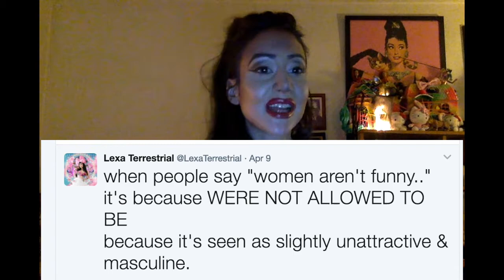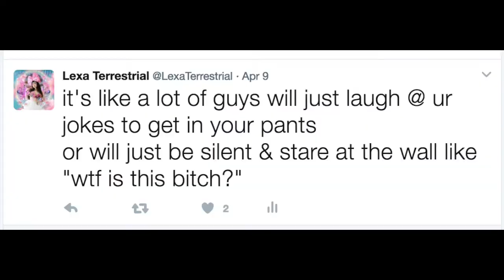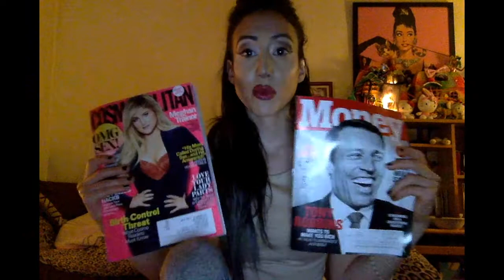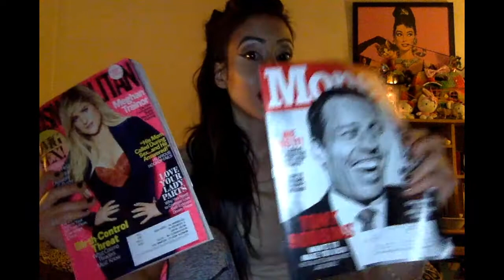Why Women Aren't Allowed to "Hustle" Like a Man ...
Some Storytime as well..!
** And this is by no means saying that all men think like this at all. Because i have many badass male supporters, and friends. But my thought is that i don’t feel like it’s entirely all society’s fault for putting women in a box. A lot of women often will reduce or change themselves to be loved by insecure men w/ outmoded ways out thinking.